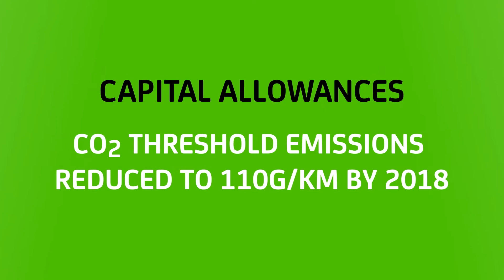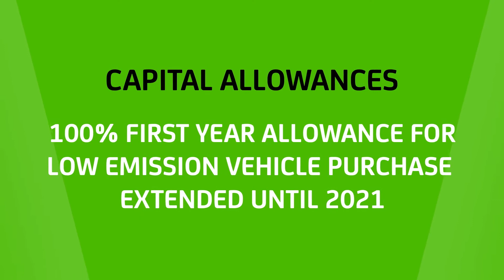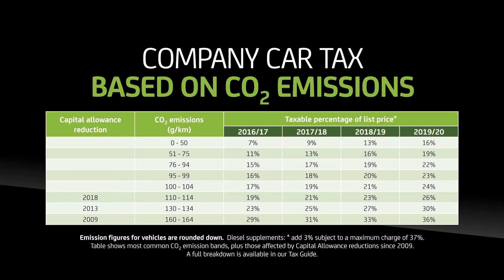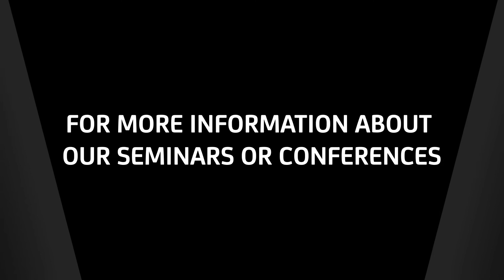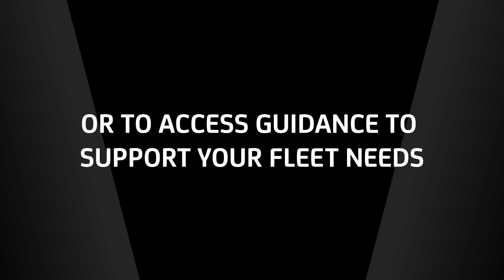How the 2016 Budget impacts your business fleet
Guidance to support your current and future fleet management and vehicle procurement